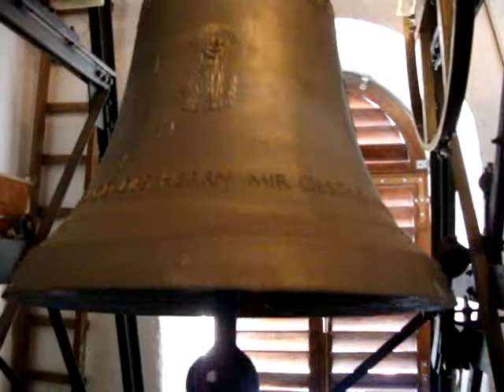Geläute der Pfarrkirche Hollenthon in der Buckligen Welt Nö.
g' h' d" e" Grassmayr 2002 (schwere Rippe)

Das neuangeschaffte Geläut von Hollenthon zählt sicher zu den schönsten Geläuten der Firma Grassmayr die in en letzten 10 Jahren gegossen worden sind!

Die große Glocke ist dem Kärntner Diözesanbischof Alois Schwarz gewidmet, welcher aus der Pfarre stammt.